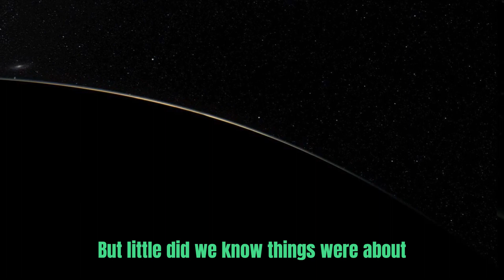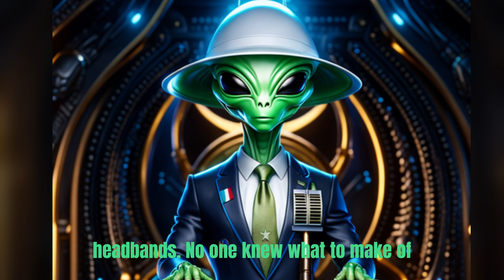President Zorp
When a kooky alien named Zorp becomes President of the United States, he redecorates the White House, renames Earth, and does all kinds of wacky things before getting bored and fleeing back to his home planet.